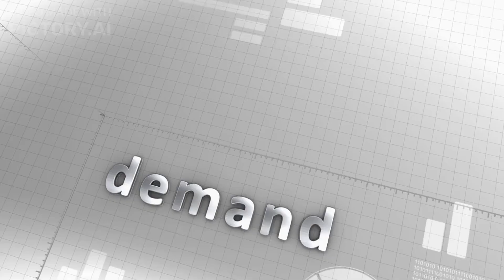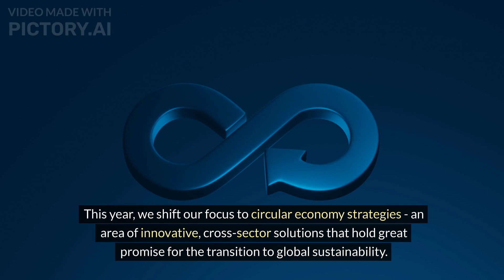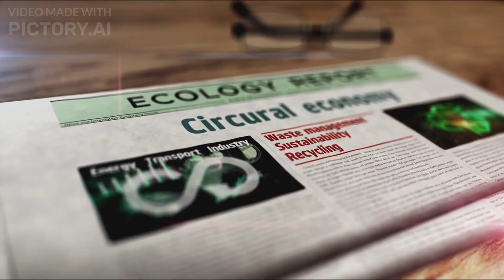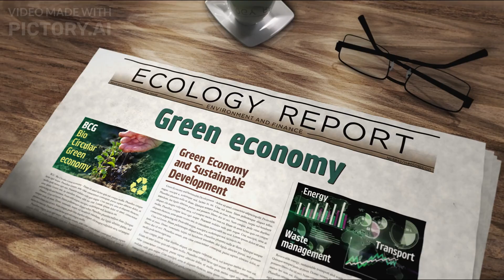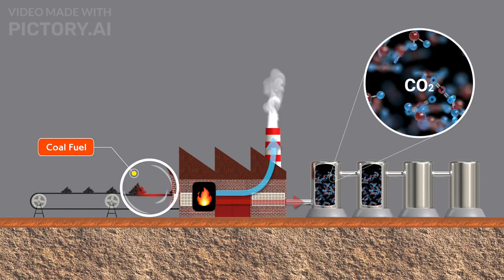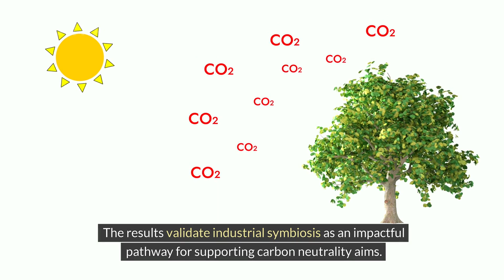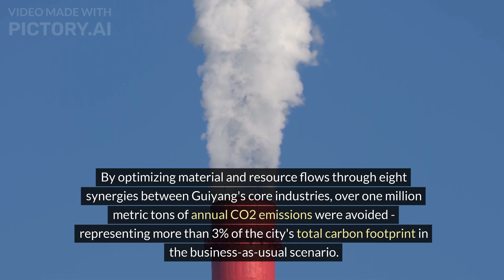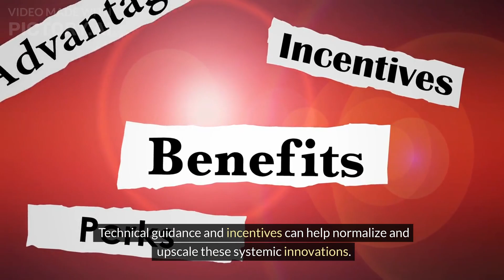Green Dream Team: Saves the Planet!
Welcome to our first video in 2024, where we dive into a compelling case study on how industrial symbiosis accelerates carbon neutrality through regional cooperation. In this video, we explore the intersection of sustainability and interdisciplinary leadership, highlighting the urgent need to achieve internationally agreed sustainability goals like the Paris Agreement and UN Sustainable Development Goals.

At Global Empowerment Leadership, we take pride in presenting our highly anticipated 2024 newsletter series. Last year, we delved into pressing sustainability challenges, such as green growth, climate action, and empowerment through education. This year, our focus shifts towards circular economy strategies—a realm of innovative, cross-sector solutions that hold immense promise for global sustainability.

The circular economy represents a systemic shift away from the traditional 'take-make-waste' linear model towards an industrial system designed to be restorative and regenerative. By optimizing resource use through techniques like reuse, repair, refurbishment, remanufacturing, and recycling, the circular economy aims to decouple economic activity from finite resource consumption and minimize waste generation. This holistic and multidimensional approach offers opportunities across industries and communities to eliminate waste and foster environmental stewardship.

Throughout our 2024 newsletters, we will delve into major themes such as urban industrial symbiosis, sustainable minerals and materials management, and circular business model innovation. We are excited to present cutting-edge case studies and research that will assist industry, government, and civil society in their journey towards a truly regenerative and inclusive economy.

We encourage you to share your perspectives on social media using the hashtag CircularEconomyLeadership to facilitate ongoing conversations throughout the year. Join us as we explore our first circular horizon—unveiling the role of industrial symbiosis in reducing carbon emissions and supporting carbon neutrality goals.